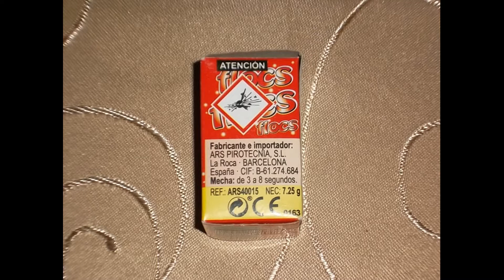Flocs - Ars Pyrotecnia (Spanje) Cat.1-achtig vuurwerk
Flocs van Ars Pyrotecnia uit Spanje. Daar is het cat.2, hier zouden we het waarschijnlijk cat.1 noemen. Leuke dingetjes en (waarschijnlijk) welbekend voor de mensen die Valencia bezocht hebben. :)